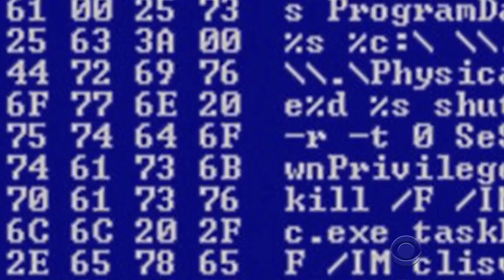Evidence in Sony hack continues to point to North Korea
The White House is now weighing its response to the attack on Sony Pictures Entertainment. The federal investigation suggests that North Korea's digital fingerprints are on the computer breach. Bob Orr reports.